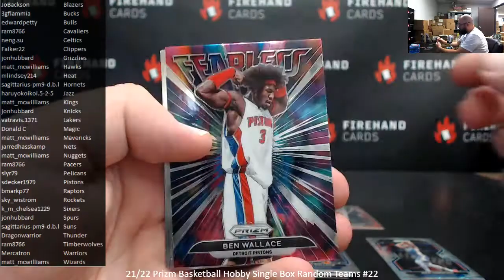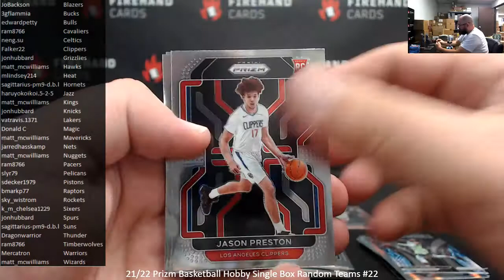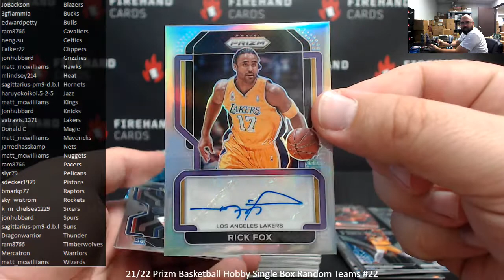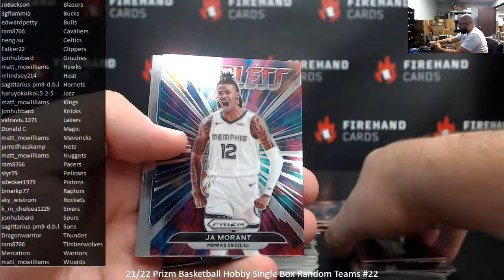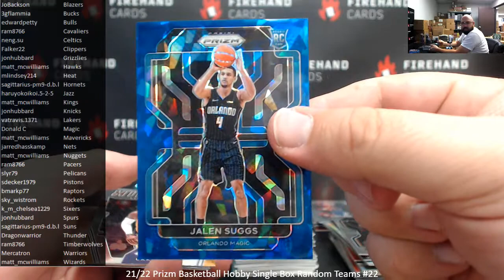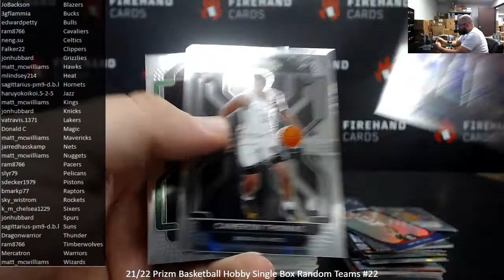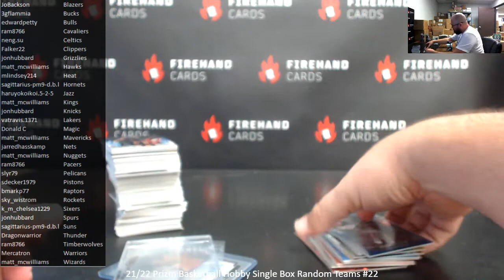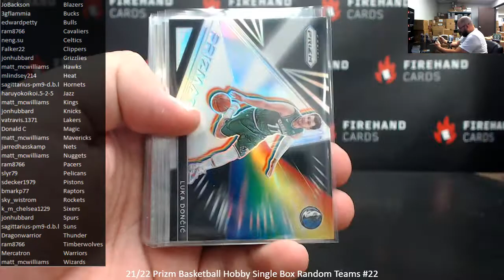7/31/2022 21/22 Prizm Basketball Hobby Single Box Random Teams #22 (Part 2 of 2)